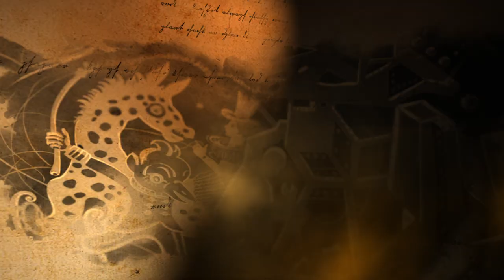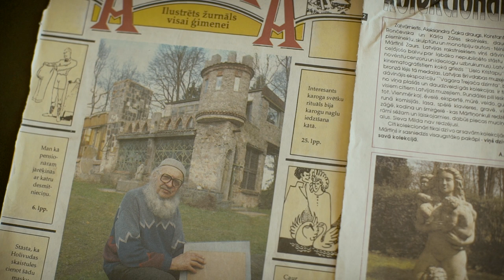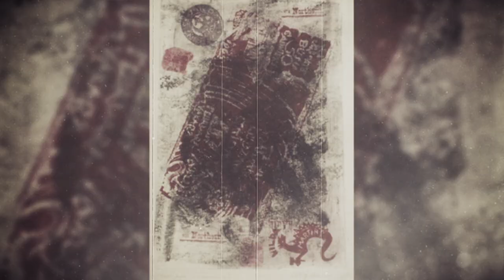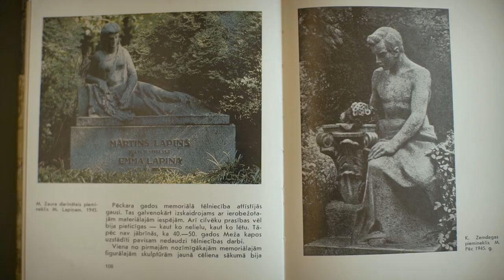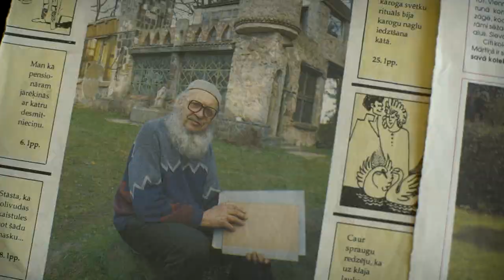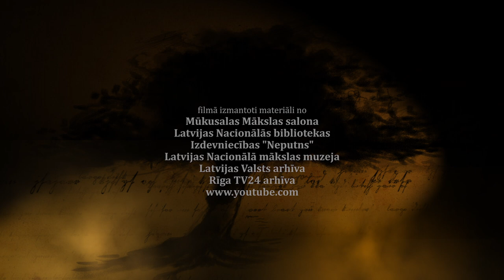Dokumentālā filma "Mārtiņš Zaurs"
Mārtiņš Zaurs (Mārtiņš Roberts Zauers) plašākai Latvijas sabiedrībai galvenokārt pazīstams kā tēlnieks, kura darinātās monumentālās koka skulptūras par folkloras motīviem, teiku un pasaku tēliem kļuvušas par Etnogrāfiskā brīvdabas muzeja un Annas Brigaderes memoriālā muzeja „Sprīdīši” Tērvetē neatņemamu sastāvdaļu. Līdztekus Mārtiņš Zaurs strādāja arī memoriālajā un stājtēlniecībā, bet meistara slepenā mīlestība bija grafika. Viens no mākslinieka kaislīgākajiem vaļaspriekiem bija kolekcionēšana, kas liecināja par viņa kā vēstures un mākslas priekšmetu eksperta plašo redzesloku.